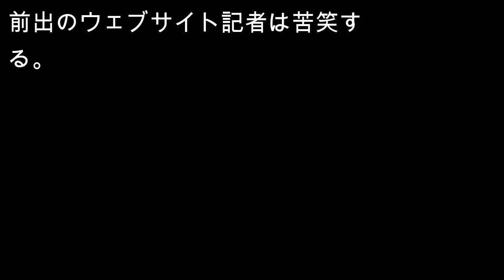【芸能ニュース舞台裏】私たち“メンクイ”です 乃木坂４６「ライブの合間に…」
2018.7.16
印刷

注目記事を受け取る
 「乃木坂４６」のメンバー。（左から）斎藤飛鳥、白石麻衣、西野七瀬、松村沙友理
　公式ライバルとしてＡＫＢ４８としのぎを削るアイドルグループ、乃木坂４